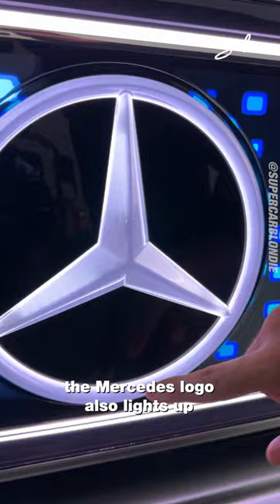The future of G-Wagen, what do you think?🤔